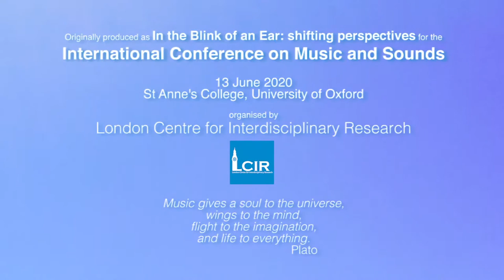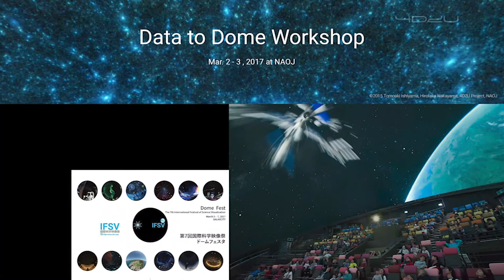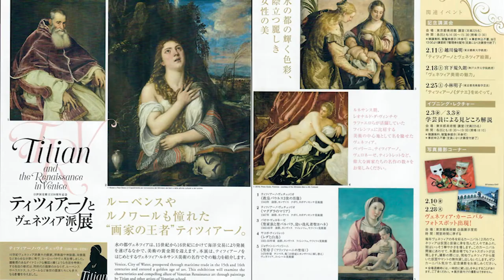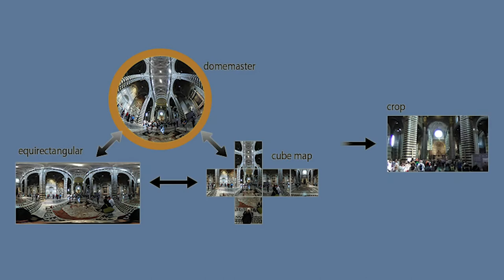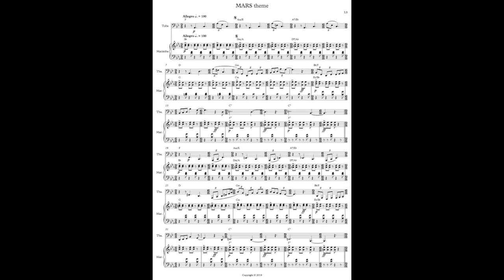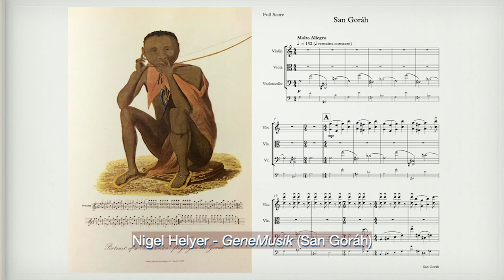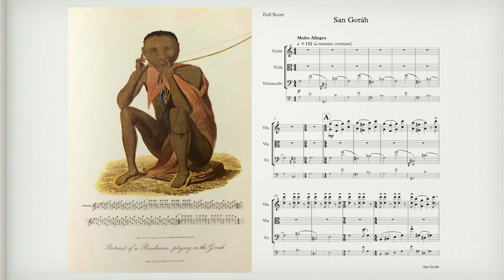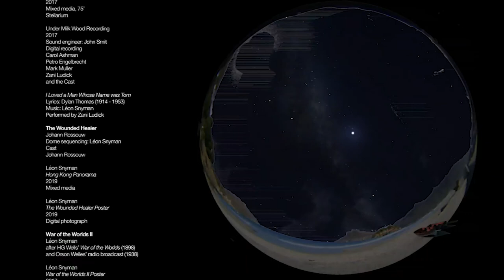In the Blink of an Ear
Léon Snyman, Naval Hill Planetarium; Odeion School of Music.

Where Virtual Reality (VR) tends to be an individualistic immersion into the digital realm, the shared experience offers the added perspective of an audience dynamic and relationship with the works presented. The study explores several shared large-scale immersive digital environments including the full dome. At the Naval Hill Planetarium in Bloemfontein, South Africa, several projects using the dome for more than just astronomy have been attempted. The aim has been to integrate the dome experience seamlessly with what is happening under it. This has resulted in a reconceptualising of the elements involved.